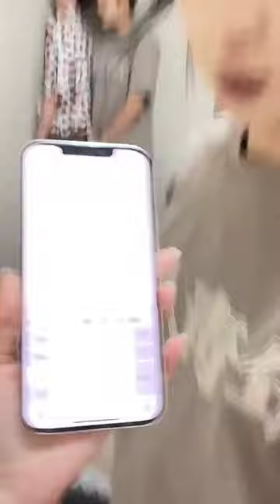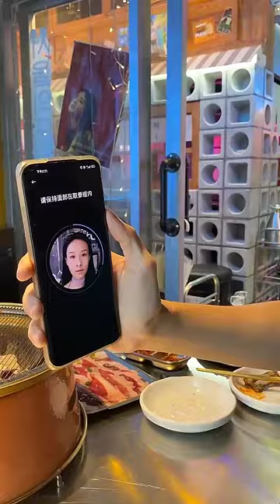下头男对美女闺蜜死缠烂打，一米九老姐妹亲身示范撩妹技巧，让下头男颜面扫地！【小马只有一米九】